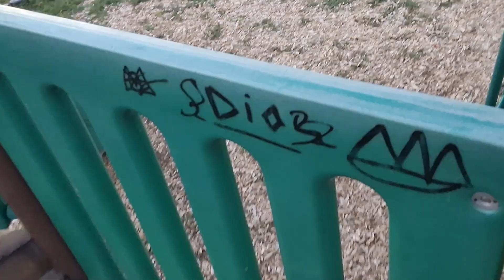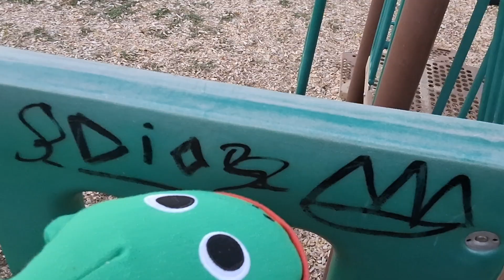legobob and Mr. frogster at the park